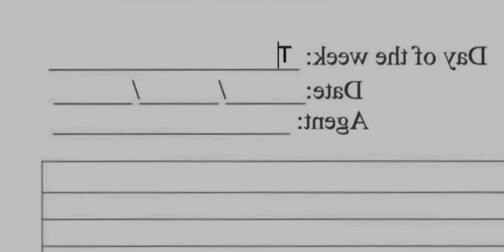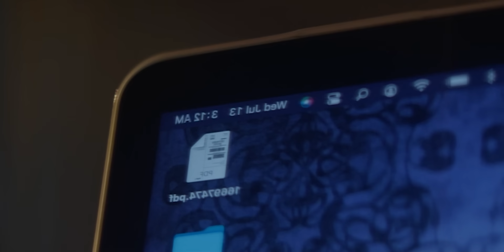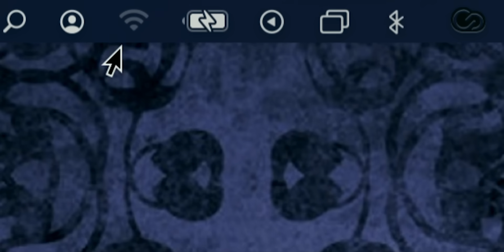SORRY CHARLIE (2023) Explained In Hindi | REAL EVENT - Demon Impregnates 100 Women For Hidden Agenda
Sorry, Charlie 2023 summary :
A stranger lures women from their homes with a recording of a crying baby.

Credits :
Tubi
Director: Colton Tran